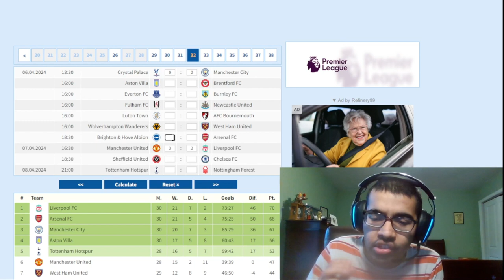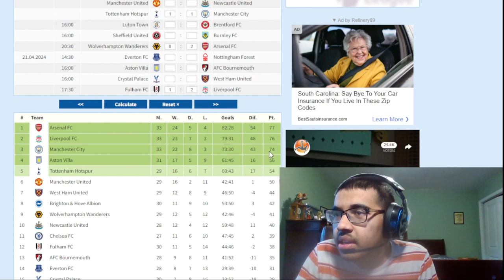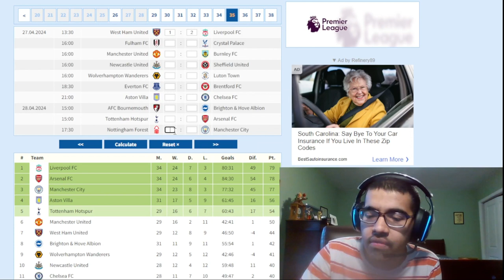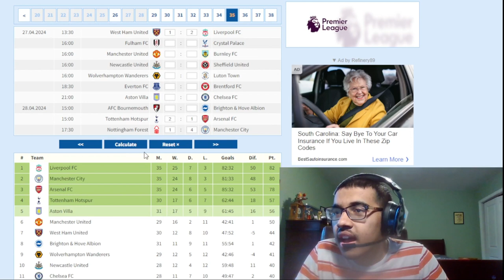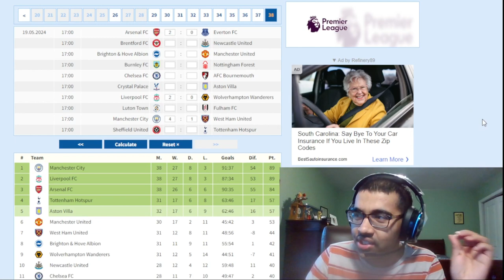I PREDICT THE TITLE RACE IN THE ENGLISH PREMIER LEAGUE 2024 | WHICH TEAM WINS THE TITLE?